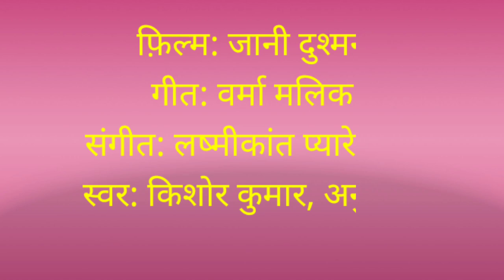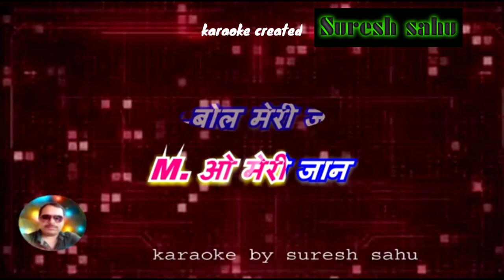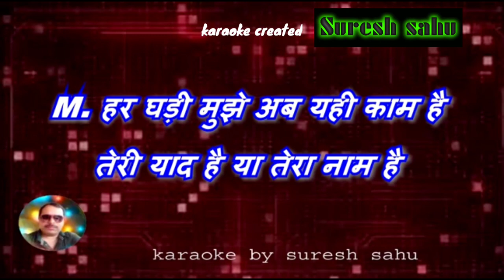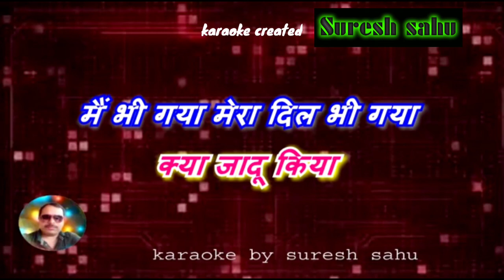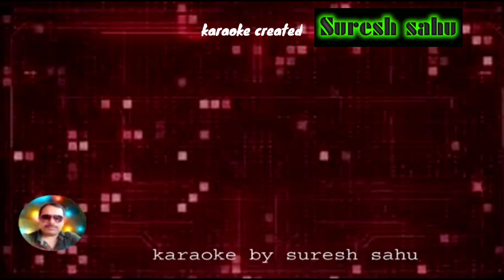o meri jaan bol meri jaan( Reuplod )_ with female karaoke lyrics scrolling